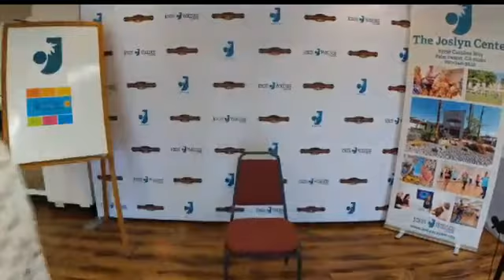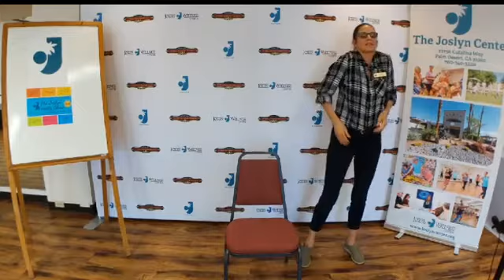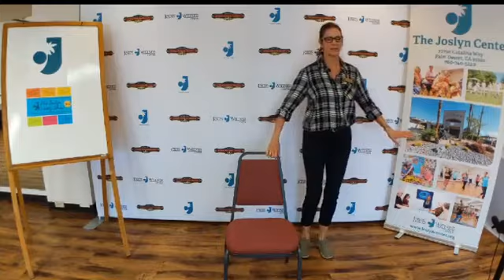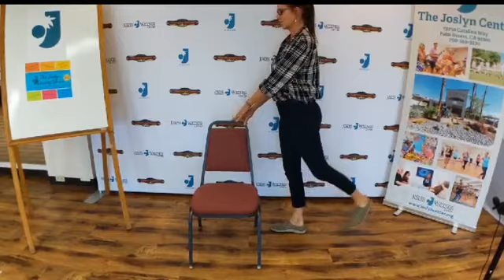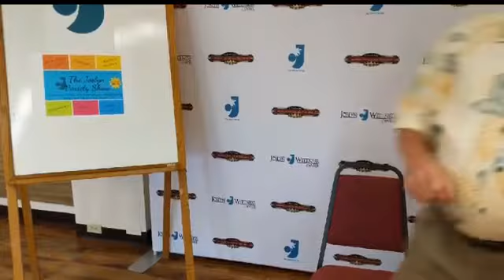The Joslyn Variety Show Episode #70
Warm up with Veronica and get the 6/29/20 Monday Morning Update from Jack!